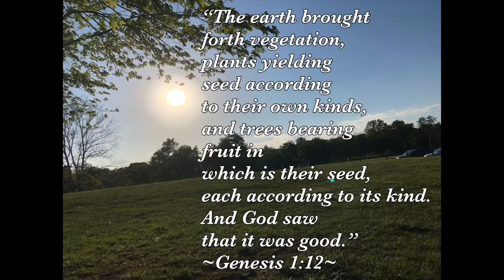Cute DIY Ideas💡Using Enamel Charms ~ Earrings ~ Charms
♡︎♡︎♡︎Let’s create!♡︎♡︎♡︎

In this video we make a few pair of simple earrings and some simple zipper charms with some cute little enamel charms. 🍎🍌⭐️🌙🦋💗

***Social Media***
Have any questions about God, Death, Eternal Life & Salvation in Jesus Christ?

😇Blessings!😇